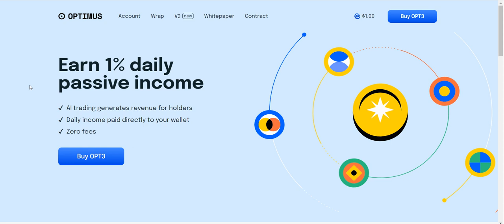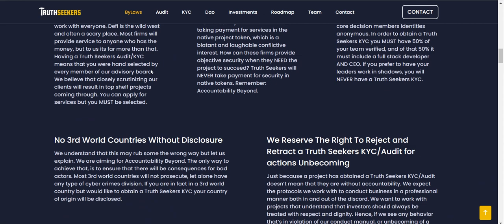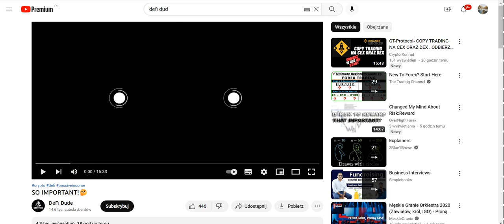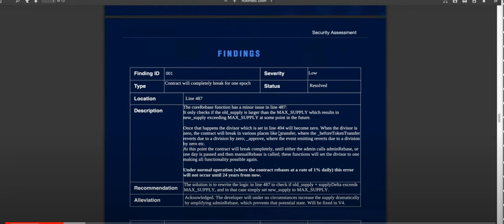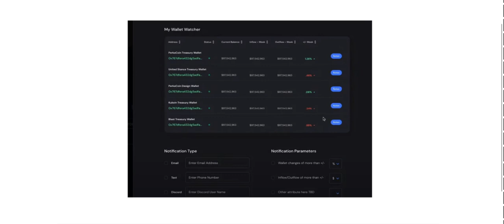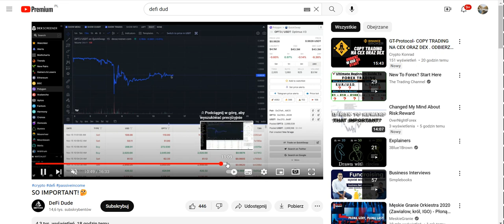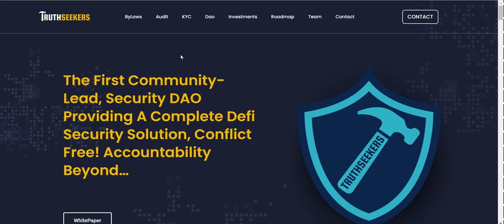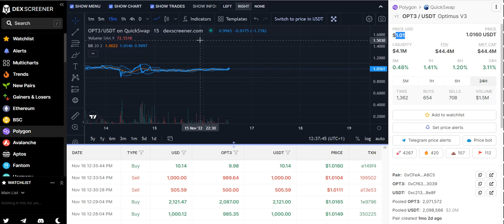OPTIMUS MONEY- WSPÓŁPRACA Z TRUTHSEEKER, PODSUMOWANIE AMA